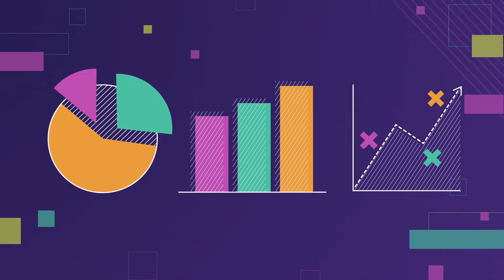AnitaB.org Mission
At AnitaB.org, we envision a future where the people who imagine and build technology mirror the people and societies for whom they build it. We connect, inspire, and guide women in computing, and organizations that view technology innovation as a strategic imperative.